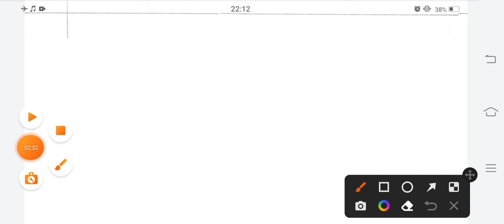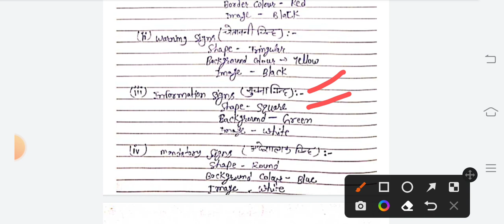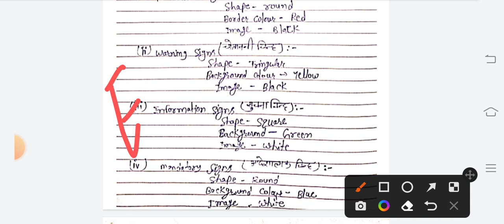Fire Safety / protection |lecture - 1 | BRO SKT|अग्नि सुरक्षा| अग्नि प्रकार| Fire Extinguisher type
MOST IMPORTANT TRADE MCQ FOR BRO GREF SKT | (स्टोर कीपर टेक्निकल क्वेश्चंस)| लेक्चर -1|bro gref|
स्टोरकीपर / स्टोरकीपिंग क्या होती है ? Objectives / functions/ Duties / principles?Bro skt,lecture-1

Preservation of materials ( सामानों का संरक्षण ) lecture - 1 | For skt | इस बार बीआरओ पार | bro gref